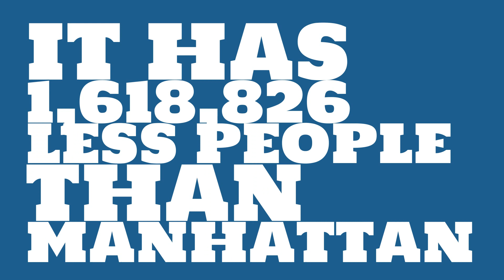What is the population of Benicia, CA?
What is the population of Benicia, CA? How does the size of Benicia, CA compare to other cities?